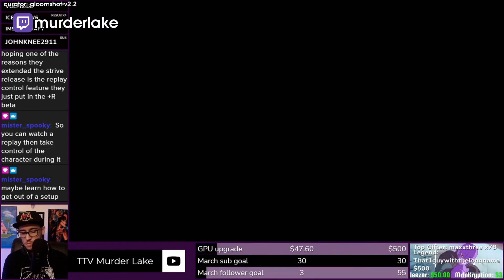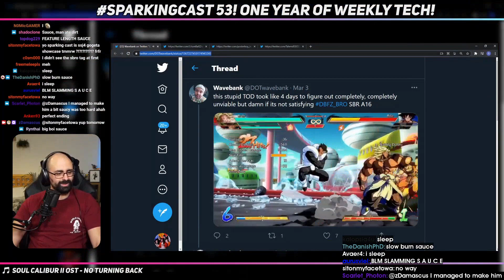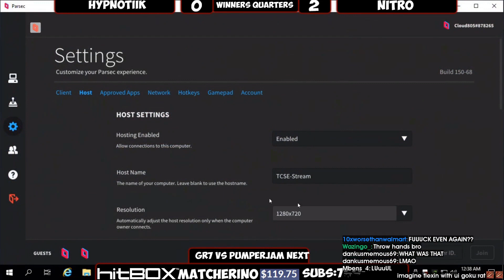Daily FGC: Dragon Ball Fighterz Moments: THE GRULLO TECH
CLICK ME

 - every morning at 5AM-8AM PST, posts new timestamped highlights of previous day:
 - attributes/reports

Timestamps:

[00:00] Dragon Ball Fighterz Highlight #1: "The Grullo tech" streamed by zdamascus clipped by gloomshot v2.2

[00:58] Dragon Ball Fighterz Highlight #2:  streamed by murderlake clipped by gloomshot v2.2

[01:59] Dragon Ball Fighterz Highlight #3:  streamed by tatsunical clipped by gloomshot v2.2

[02:53] Dragon Ball Fighterz Highlight #4: "Bluku mix" streamed by ssrshen clipped by ssrshen

[03:07] Dragon Ball Fighterz Highlight #5: "@FallxEffect  This one's for you!!" streamed by xstreamtechnique clipped by xstreamtechnique

[03:29] Dragon Ball Fighterz Highlight #6:  streamed by cloud_805 clipped by gloomshot v2.2

[04:40] Dragon Ball Fighterz Highlight #7:  streamed by neji4realyt clipped by gloomshot v2.2

[05:45] Dragon Ball Fighterz Highlight #8:  streamed by cloud_805 clipped by gloomshot v2.2

[06:50] Dragon Ball Fighterz Highlight #9: "tod baseku" streamed by filamsj clipped by lnoser

[07:19] Dragon Ball Fighterz Highlight #10:  streamed by zdamascus clipped by vallyent

[07:44] Dragon Ball Fighterz Highlight #11: "krillin died" streamed by itbefashion clipped by skunkhead

[08:14] Dragon Ball Fighterz Highlight #12: "Broly moment" streamed by zdamascus clipped by god_mode_engaged

[08:52] Dragon Ball Fighterz Highlight #13:  streamed by cloud_805 clipped by gloomshot v2.2

[09:54] Dragon Ball Fighterz Highlight #14:  streamed by neji4realyt clipped by gloomshot v2.2

[11:01] Dragon Ball Fighterz Highlight #15: "d u n k s o n g o k u" streamed by zdamascus clipped by gloomshot v2.2

[12:15] Dragon Ball Fighterz Highlight #16:  streamed by cloud_805 clipped by gloomshot v2.2

=== CLIP SUBMISSION ===

=== ABOUT GLOOMSHOT: DRAGON BALL FIGHTERZ AND THIS CHANNEL ===

Hi, I'm Joseph and this is Gloomshot: Dragon Ball Fighterz, a highly advanced curation bot that compiles the best moments of the best Dragon Ball Fighterz streams.

Every day, Gloomshot: Dragon Ball Fighterz automatically:
- And puts together these highlight reels into short playlists for maximum Dragon Ball Fighterz viewing entertainment!

This process is done automatically, but I make updates to Gloomshot's curation code every day. Help me progress it by commenting about what clips and streamers you liked / didn't like.

NOTE: If you are a Dragon Ball Fighterz content creator and don't want your videos to be promoted on Gloomshot, just shoot me a message (email (joseph[at]gloomshot[dot]com) is best) and I'll edit the algorithm to never scan your stream.

=== DRAGON BALL FIGHTERZ HIGHLIGHT CLIP SOURCES ===

Content creators are what makes the Dragon Ball Fighterz community, so if this video introduced you to a streamer you like, make sure to support them by viewing their channel and SUBSCRIBING so you can see the action live at the source.